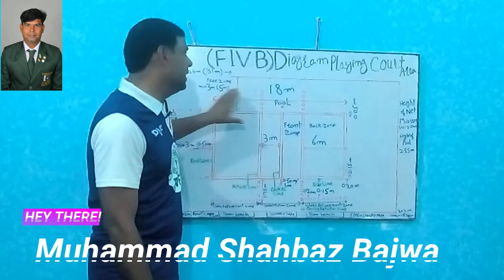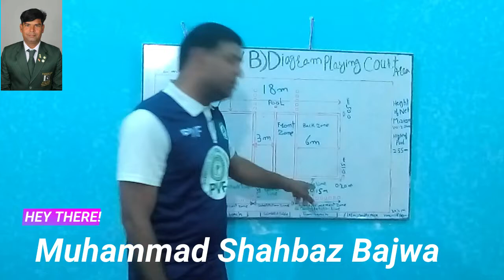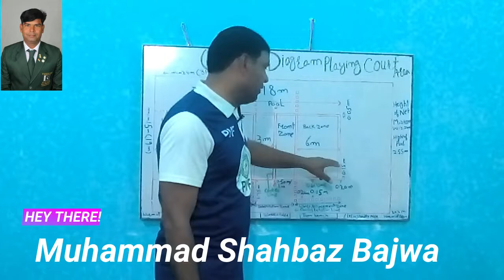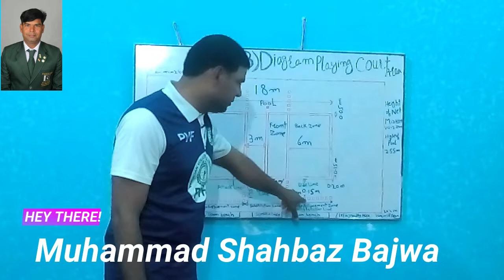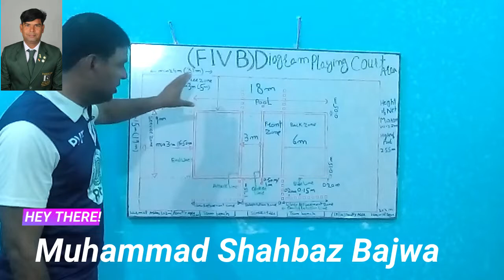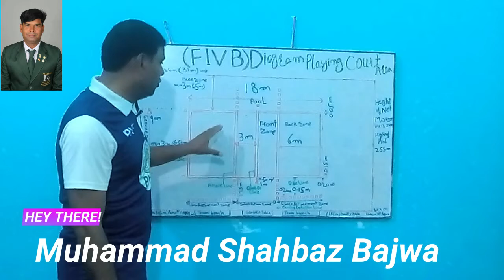BSC-part II-PHYSICAL EDUCATIION SUBJECT ( Volleyball Court ) COLLEGE SHAHDADPUR 'GOVT OF SINDH PAK